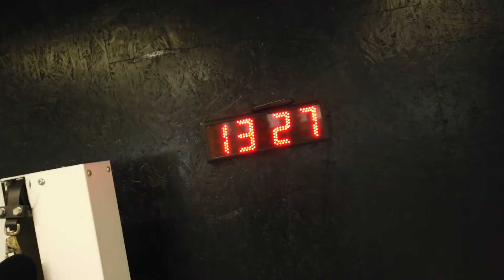MY DAY - MEIDÄN OUTOA HUUMORIA! | HENEBHM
Käytiin kylpylässä. Tekniikoita latseille ja muuta random lauantain höpinää. My day tyylinen video viikonlopulta. Meidän tyhmää inside huumoria. Se on parasta